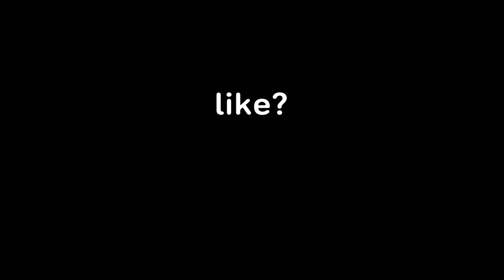This Non Claw Player Can Do It All on 60 FPS🌪⚡️